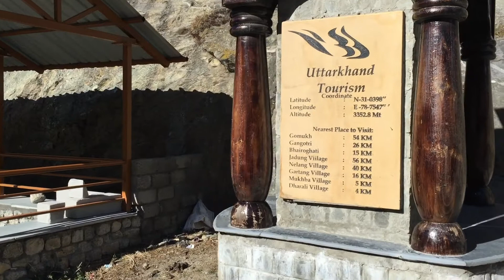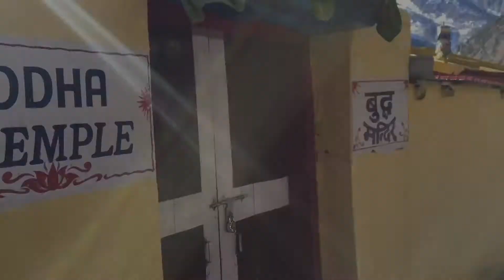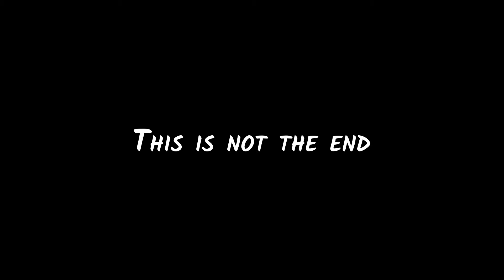Pure Apple Juice......Bagori Village, Harsil Valley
Bagori Village is a great place though the village was abandoned when we were there because.